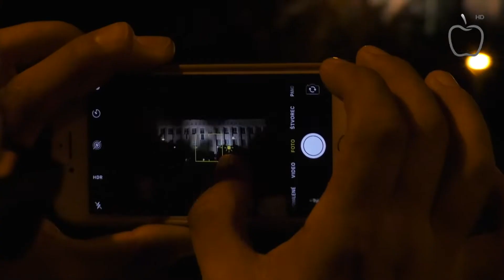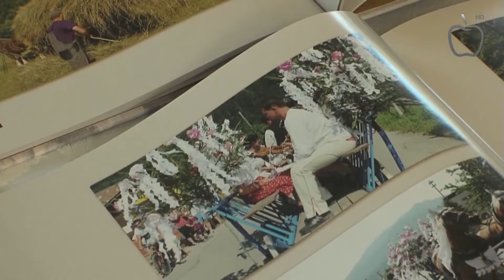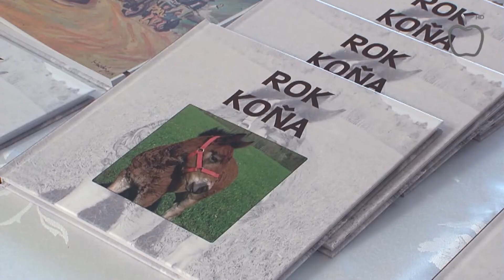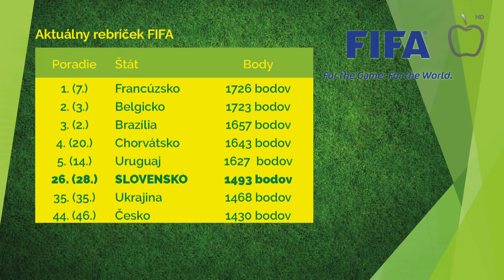Správy z Raja 16.8.2018